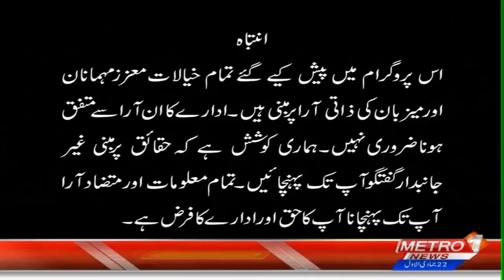Has Imran Khan become a Danger to the parliamentary system..?? | Aaj ki Baat | Part-1 | 16 Dec 2022